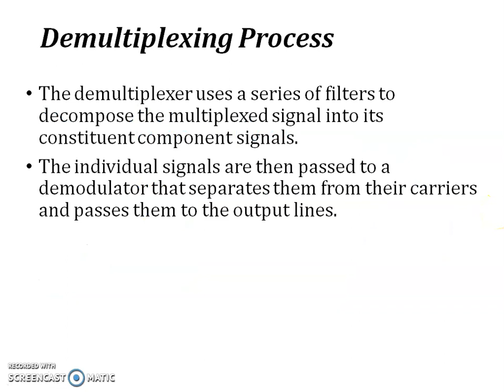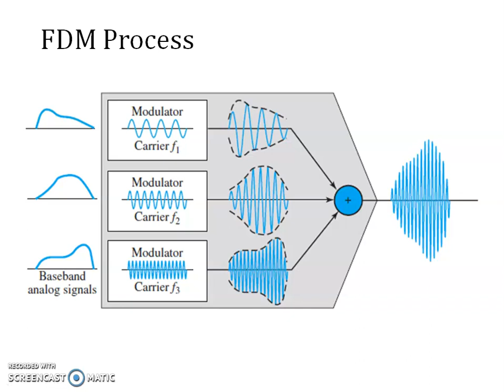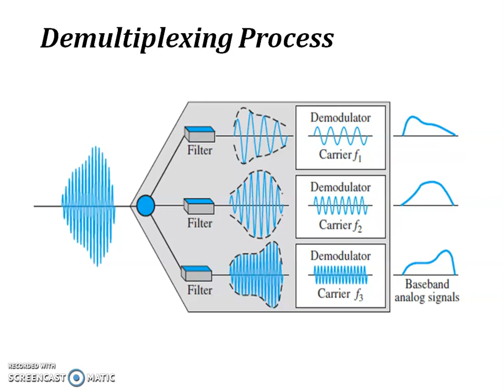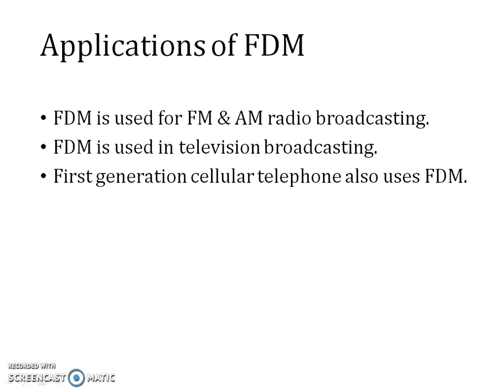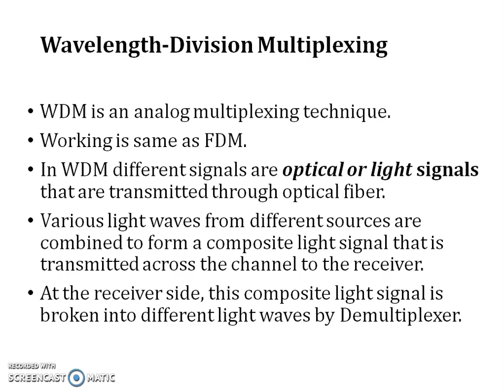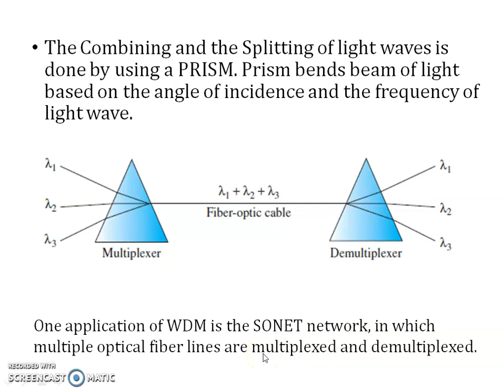DCC 24 multiplexing 2